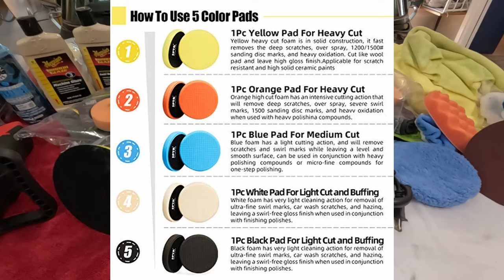The Ultimate Paint Correction Guide For Beginners: Step-by-step Chapters Included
A detailed DIY how to showing every step and tool needed to perform paint correction on oxidized paint. We talk about washing, clay barring, picking the right tools, pads, and compounds, how to apply compound. How to use a buffer to buff the paint. How to remove dried, stuck on compound. How to get those stubborn spots. The difference between flat, hex, square, and waffled foam pads. What the colors of pads mean. And a bunch of tips to help you with things like emblems, chips, and compound surfaces.

Links to products:
Dish Soap
Micro Fiber Sponge
Drying Towel - The best I've used
Drying Towel - Budget one that works pretty good
Clay Bar
Clay Bar Lube Tablets
Carfident Black - For swirls and light scratches on dark colored paint
Carfident Any Color - For swirls and light scratches on any paint
Meguiars 1 Cut - For super smooth shine
Meguiars 3 Cut - For swirls and light scratches
Meguiars 12 Cut - For heavy duty cutting, the one I used
Orange Hex-Logic Pad
Bundle Hex-Logic Pads
Budget Bundle Pads - I've not used these but they look to be good
Pad Cleaner
Saker Cordless Buffer
Avid Power DA Buffer - The one I used
AOBEN Rotary Buffer Polisher
Zwipes Micro Fiber Towels

Chapters:
00:00 Paint Before
00:41 Wash & Clay Bar
01:37 How To Clay Bar
06:39 Buffing Tools
07:20 Pad Colors
10:07 Compounds
11:43 Pad Types
14:49 How To Buff
21:49 Buffing around trim
23:04 Buffing tips
26:02 12 Cut VS 3 Cut results
27:40 Roof (really really bad paint)
28:46 Compound Won't Come Off
29:22 Stubborn Spots
30:03 Roof Results
30:44 2nd Heavy Cut Hood Results
31:44 Hand Buffing Tight Sections

Use of video content for personal projects is at your own risk. Your results may vary depending on type of materials, your craftsmanship, and tools at hand. We are not responsible for any damages or injuries that might occur.